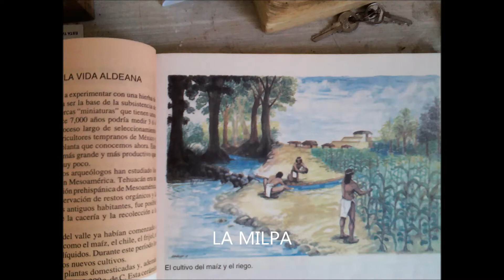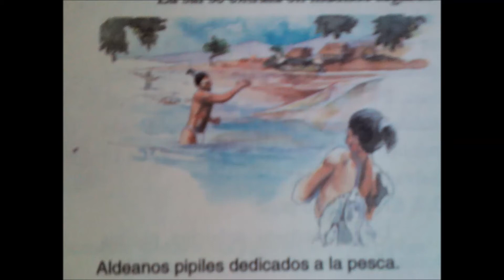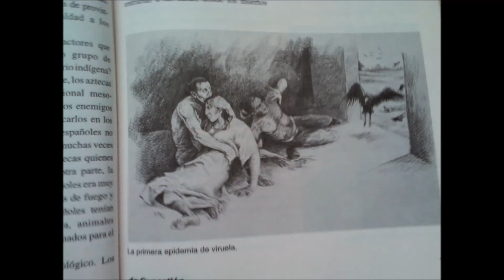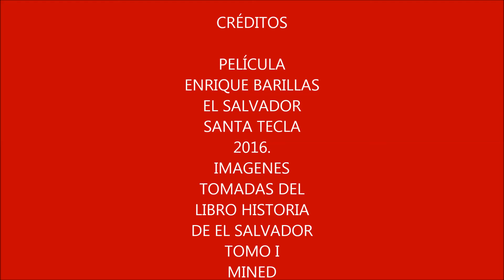HISTORIA DE EL SALVADOR EN IMÁGENES 2016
El territorio salvadoreño forma parte del área de Mesoamérica, y se encuentra ubicado en una región que sirvió de paso de objetos e ideas a través del tiempo.20 Las primeras evidencias culturales en El Salvador se remontan a ocho mil años, justamente en el período arcaico (8000 a 1500 a. C.), época de grandes migraciones a diversas zonas mesoamericanas, una de ellas la costa del Pacífico del país.21 Entre el período preclásico temprano (1500—900 a. C.) y medio (900—500~400 a. C.), se asentaron grupos proto mayas en la región occidental.22 Para el caso, en el área de Chalchuapa se han encontrado restos de antiguos asentamientos, probablemente emigrados de Chiapas y Guatemala.22 Desde esta zona partieron grupos hacia lugares como Jayaque o Antiguo Cuscatlán en el período preclásico medio.23
En el preclásico tardío (500~400 a. C.—200~250 d. C.), existió desarrollo cultural y relaciones de tipo lingüística, escultórica y comercial con las tierras altas de Guatemala, especialmente con la cerámica Usulután y la obsidiana.22 Además, las tres zonas del país (occidental, central y oriental) se encontraban pobladas; y se incrementó la construcción de montículos como en Quelepa, Atiquizaya y El Trapiche.24 Sin embargo, el florecimiento se vio interrumpido en varios sectores por la erupción del volcán de Ilopango en el 260 d. C.24
Tazumal Ruinas en Santa Ana, El Salvador.
En el período clásico temprano (200~250—400 d. C.), en Quelepa —poblado por lencas y que no fue afectado por la erupción de Ilopango— hubo progreso notable y se establecieron relaciones con poblaciones de tierras altas y del sur del istmo. Para el período clásico medio (400 a 650 d. C.) existió repoblación del occidente y centro del territorio por grupos mayas-chortí. Una de las localidades era Joya de Cerén, ocupada en el siglo VI y cuyos habitantes se vieron afectados por la erupción del volcán Caldera; también la zona del lago de Güija fue un lugar de intercambio importante con el occidente de Honduras, valle de Motagua y Petén.25 Por otra parte, en esa época se establecieron los cacaoperas en la región oriental.26 En el período clásico tardío (del 600 al 950 d. C.), se manifestó un desarrollo cultural evidenciado por la construcción de complejos arquitectónicos, siendo los más representativos: Tazumal, Cara Sucia, Cihuatán,27 Quelepa y San Andrés, que también tuvo sus años de esplendor entre los años 600~650 y 900~1000.28
El período postclásico (950-1524) es caracterizado por los Estados seculares. Sitios como Tazumal y Laguna Seca son abandonados después del año 1200; aunque posteriormente arribaron grupos multiétnicos de influencia nahua: los nonoalca-pipiles,29 que ocuparon un estimado de tres cuartas partes del territorio salvadoreño.29 En esta fase existió la construcción de obras de ingeniería y el comercio a larga distancia; por otra parte, la sociedad se vio marcada por la estratificación, el dominio de un gobernante supremo y la presencia de órdenes militares. Entre los núcleos indígenas más importantes se encontraban los izalcos y principalmente el Señorío de Cuscatlán, que se considera el modelo del desarrollo local en este período.